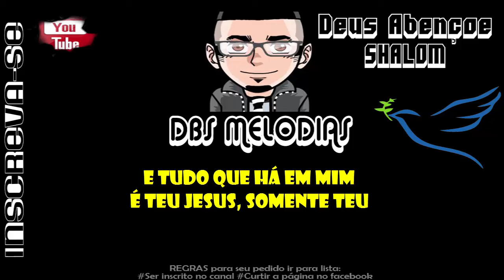Meu Coração - Fred Arrais - Playback Cover (Legendado) - Tom Bb